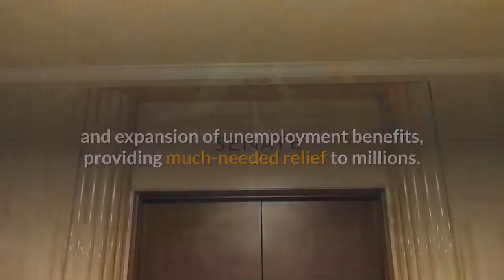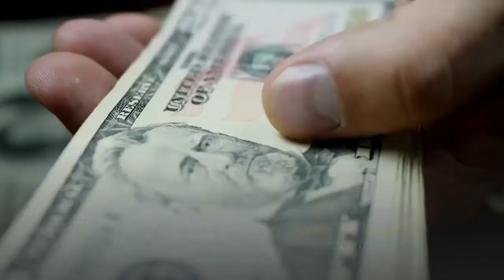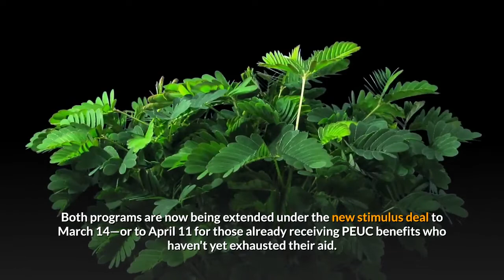Unemployment Benefits Here’s What Changes With The New Stimulus Package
An estimated 12 million Americans or more woke up the day after Christmas to learn that they had lost their jobless benefits, as federal pandemic unemployment programs expired without a new deal in place to extend them. The federal unemployment benefits, which had been put into place with the CARES Act in spring, were set to expire—along with an eviction moratorium—unless new legislation extended their deadlines. Lawmakers from both parties had come together a week ago to pass an estimated $900 billion in stimulus relief measures including the extension and expansion of unemployment benefits, providing much-needed relief to millions. The full pandemic stimulus package was attached to a $1.4 trillion spending plan to fund the federal government through the fiscal year and sent to outgoing President Donald Trump last week to sign. For days, he refused to do so. But on Sunday evening, hours after the benefits expired, Trump finally signed the stimulus legislation and spending bill, narrowly avoiding a government shutdown and allowing federal unemployment benefits to resume. Here’s what the stimulus deal includes for those who’ve lost income or work in the pandemic, and what Trump’s delayed signature could mean for the distribution of benefits. Yes, as jobless benefits for millions of Americans had lapsed before Trump agreed to sign the Covid-19 stimulus relief package, Americans who are in the Pandemic Unemployment Assistance and the Pandemic Emergency Unemployment Compensation federal programs may not get a payment for the final week of the year. The new stimulus deal also introduces a new $300 weekly supplemental unemployment benefit. It was slated to go out for 11 weeks to anyone collecting regular unemployment, but it may now only last 10 weeks. That’s because states can't provide benefits retroactively for weeks that start before the programs are authorized and the legislation calls for the supplemental payments to end on March 14. Here’s an overview of all that’s included in the new pandemic stimulus relief package for those who’ve lost wages and work. Americans who have exhausted all of their regular state unemployment benefits are currently eligible to get up to 13 weeks of federally funded Pandemic Emergency Unemployment Compensation (PEUC). That program is currently registering an estimated 9.2 million weekly claims, according to the Century Foundation. Millions more who have lost their jobs and don’t qualify for regular state benefits can get up to 39 weeks of federal benefits under the Pandemic Unemployment Assistance, or PUA, program. Both programs are now being extended under the new stimulus deal to March 14—or to April 11 for those already receiving PEUC benefits who haven't yet exhausted their aid. PUA recipients can also now receive a maximum of 50 total weeks of benefits—up from 39. And recipients of the PEUC program can now receive a maximum of 24 weeks of benefits, up from 13.